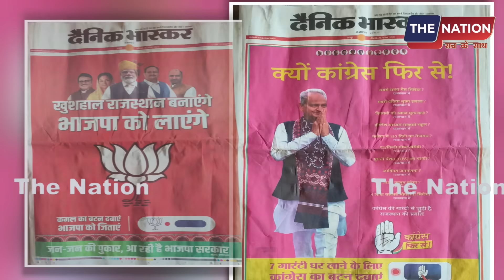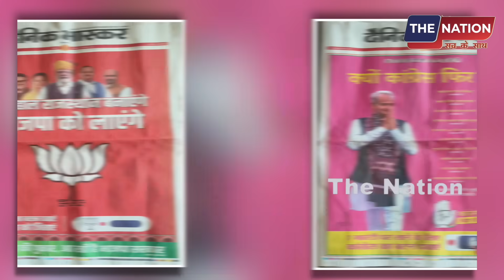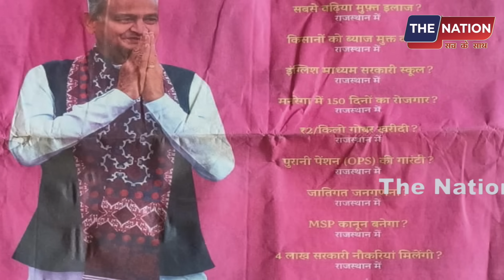BJP की हालत पतली ? राजस्थान में कांग्रेस जीत रही ?